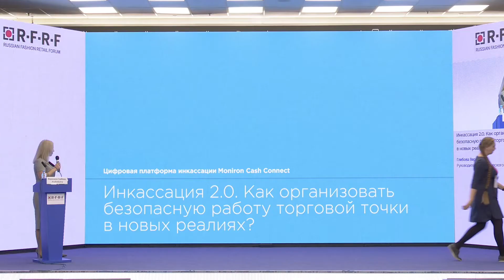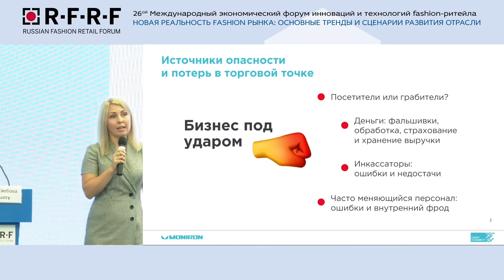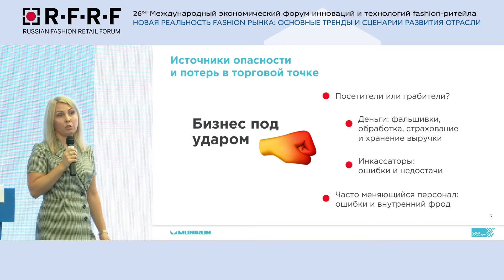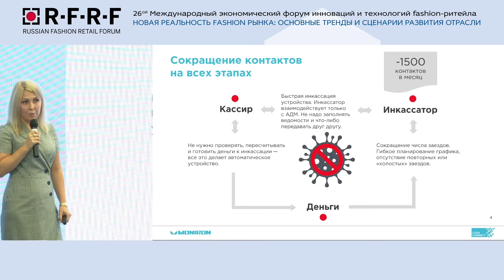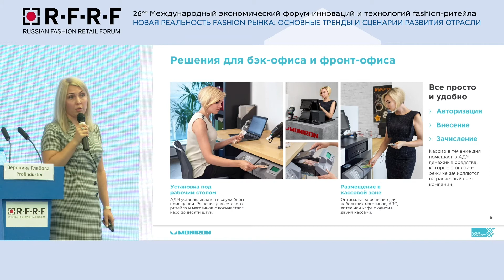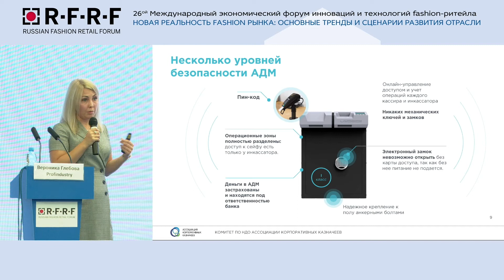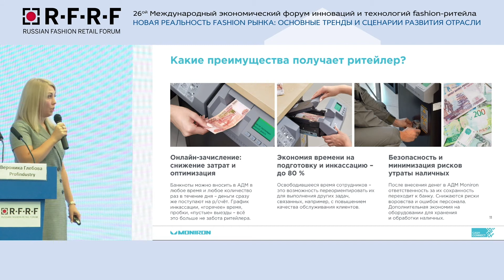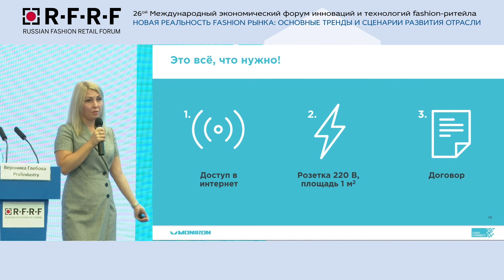Глебова Вероника. Инкассация 2.0. Как организовать безопасную работу торговой точки в новых реалиях?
3 сентября завершилась бизнес-сессия сезона весна-лето 2022 крупнейшей в Восточной Европе и Центральной Азии выставки модной одежды и аксессуаров CPM – Collection Premiere Moscow. В ее рамках также состоялась премьера нового проекта, объединяющего игроков рынка нижнего белья, одежды для спорта, йоги и дома, пляжной моды и fashion-эротики – dreams by CPM body & beach.

Традиционно одну из ключевых ролей в расписании мероприятий CPM играет Международный экономический форум инноваций и технологий fashion-ритейла Russian Fashion Retail Forum (RFRF).

Партнерами по организации панельных дискуссий, лекций, семинаров и мастер-классов являются ведущее консалтинговое агентство индустрии моды России – Fashion Consulting Group, крупнейший онлайн-ресурс о ритейл-бизнесе Retail.ru, медиа-холдинг PROfashion, а также проект «Fashion Прокачка».

📌 Смотрите доклад Вероники Глебовой, Руководителя коммерческого отдела Profindustry, на тему: "Инкассация 2.0. Как организовать безопасную работу торговой точки в новых реалиях?".

Напоминаем, будущий 37-й сезон выставки CPM – Collection Premiere Moscow в московском ЦВК «Экспоцентр» состоится с 21 по 24 февраля 2022. Экспоненты представят коллекции осень-зима 2022/23.

За актуальными новостями проектов можно следить через официальные сайты и социальные медиа.